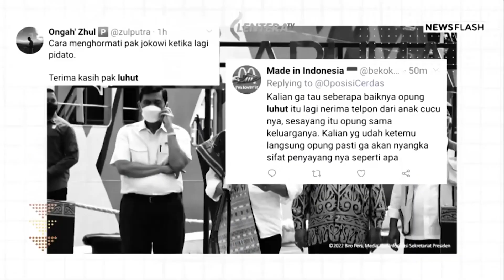Pasukan Gabungan Super Garuda Shield 2023 Berhasil Mendarat dan Kuasai Pantai Banongan.